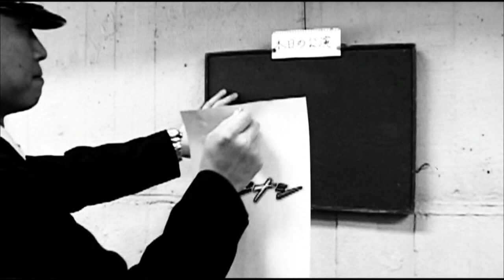野間口徹『鶴瓶のスジナシ』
00:00 オープニングトーク
04:20 即興ドラマ本編
15:13 アフタートーク

2013年3月12日初回放送
「却下さん」

２人同時に入ってきます。２０年営業していたラーメン屋が店を畳んだのでその物を鶴瓶が見にきたのです。野間口は不動産屋さんです。鶴瓶は別でラーメン屋をやっており、大変繁盛しています。今度は別の店を出すつもりです。「カレー屋をやろうと思ってるんですよ。家庭の味のカレー屋を」と言うと「ここは住宅街ですよ。家庭のカレーなんて自分の家で食べられるものをわざわざ食べに来ませんよ」と野間口はあっさり否定します。ここから空気が怪しくなり・・・。
ドラマ中はスタジオ内笑い厳禁のルールですが、スタッフが笑いを抑えきれないほどの大爆笑作品でした。